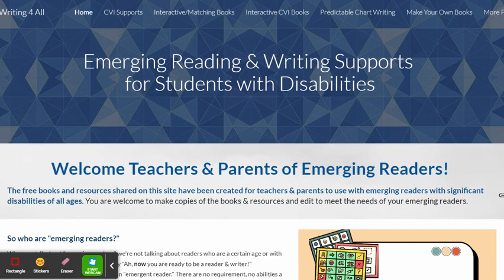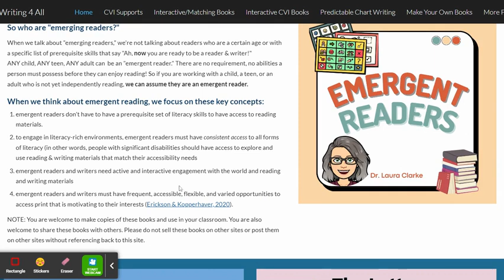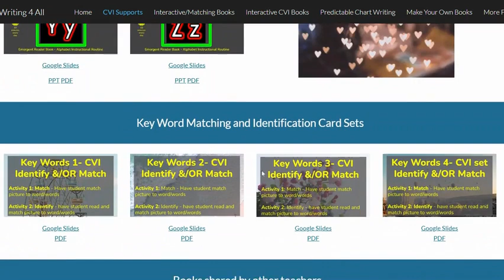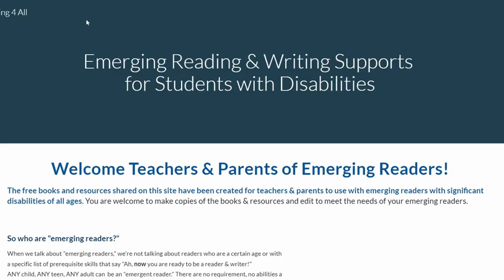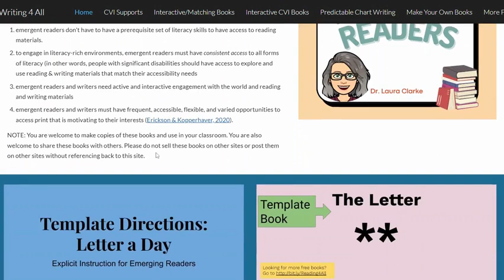Innovative AAC Solutions: The Podcast Season 4 | Episode 6 - Listen Up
Do you like easy to implement structured routine and FREE ready to go books? Then this is the perfect mini-episode for you! Today's episode unpacks a google site with these quick (less than 10 minutes) books with easy to implement language that can benefit your students, including some CVI supports. Hear the Alphabet is our activity that allows students who benefit from listening to letter sounds. Take a listen and let us know what you think!

Notes:
Intro 00:00
Innovative Resource—Reading & Writing For All Website 2:28
Innovative Activity—Hear the Alphabet 8:08